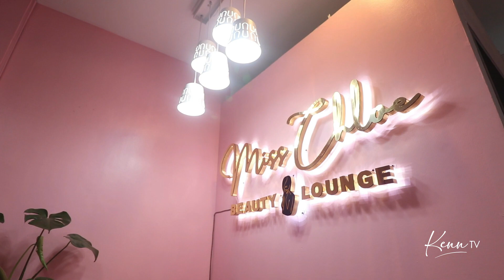Look Great and Feel Fabulous in Miss Chloe Beauty Lounge | Love Local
Miss Chloe Beauty Lounge
📍MCPOD Building, 204 Mc Arthur Highway, Matina, Davao City

📸 Fredzon Sagarino (F and J Productions)